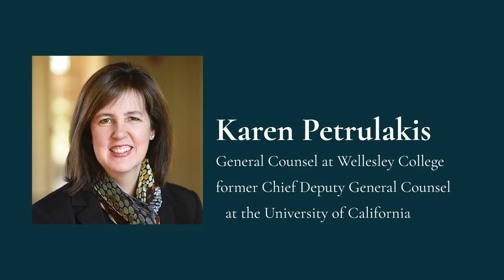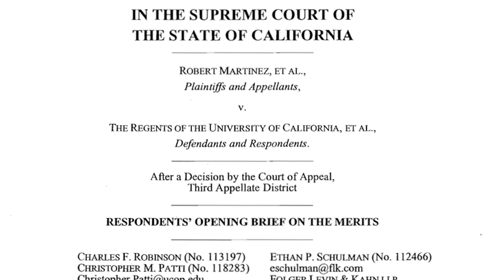Jeff Blair: Berkeley Lab's 2021 Citation winner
This video honors Berkeley Lab Citation laureate Jeff Blair, who recently retired from his position as Berkeley Lab’s General Counsel. During his 11 year tenure, Jeff was instrumental in establishing the Berkeley Lab Foundation, which  provides a bridge between Berkeley Lab and donors wishing to support research that explores not only what is possible, but what is necessary for a sustainable future. Jeff also played a critical role in establishing Cyclotron Road, supporting entrepreneurial scientists and engineers as they develop globally impactful and commercially viable technology products.